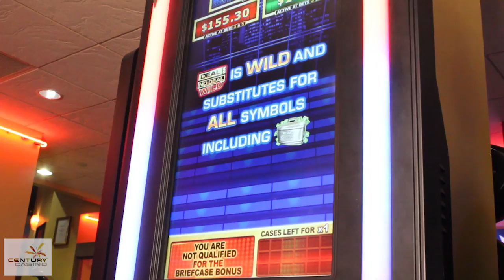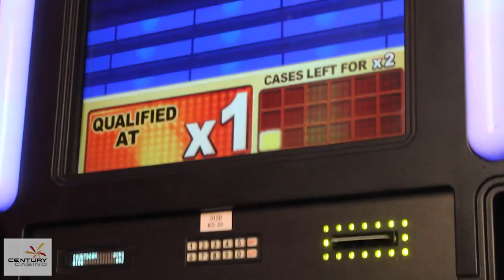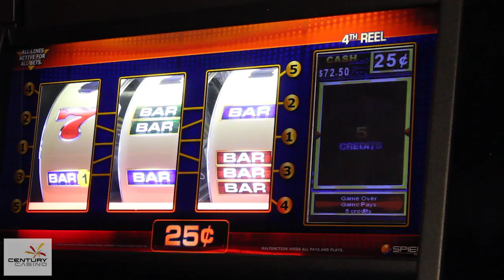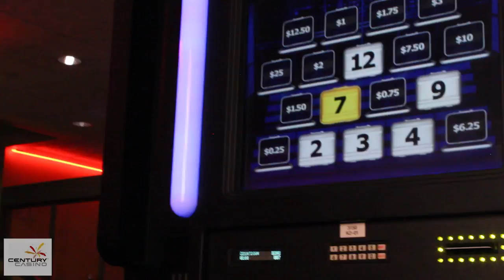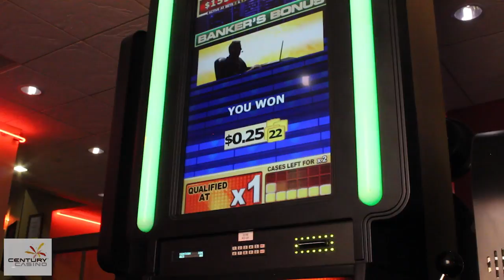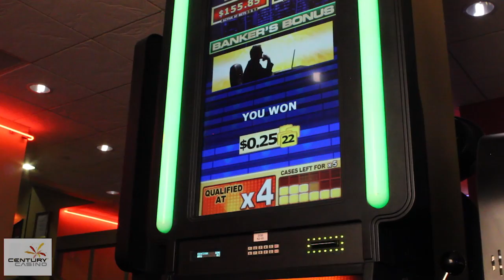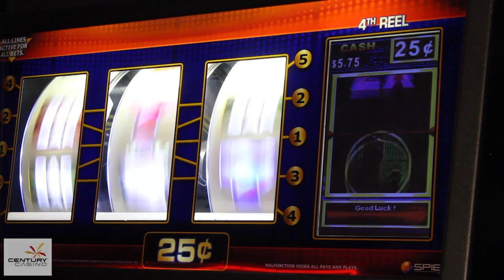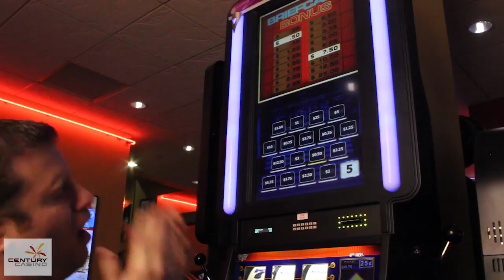Deal or No Deal for TV Tuesday with Brian of Denver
Brian of Denver takes the deal on Deal or No Deal for TV Tuesday at the Century Casino.

Brian of Denver loves to play slots and you can watch all his exclusive lay here on his very own slot channel

Century Casino
Central City, CO

can be Mailed to:
1490 W. 121st Ave Suite 201